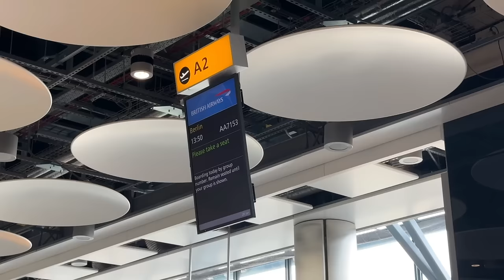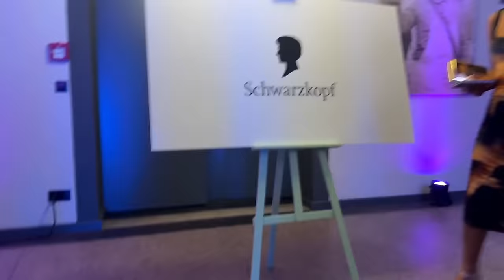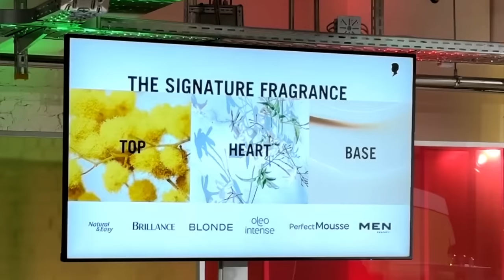SOLO TRIP TO BERLIN | HAIR SHOW, SIGHT SEEING AND AN AMAZING ITALIAN RESTAURANT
Come with me to Berlin! I was invited by Schwarzkopft to attend a really cool event and wanted to take you with me on this Solo trip. Enjoy.

AD *This video is not paid for but I am working with Schwarzkopft on some content over on my Instagram and I have worked with them in the past.  I just really wanted to vlog it for you to take you along.